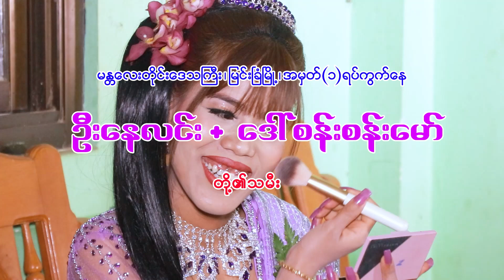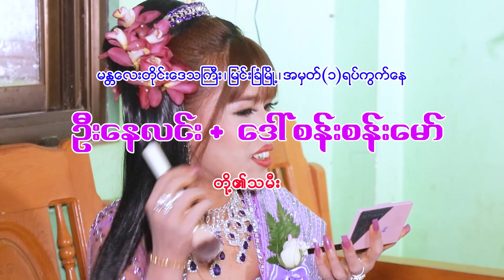မောင်လင်းလင်းမောင် + မအိသဇင်ဦး တို့၏မင်္ဂလာဧည့်ခံပွဲ